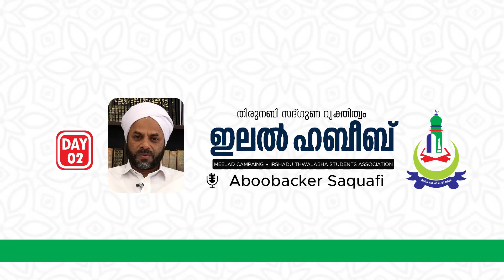'ഇലൽ ഹബീബ്' മീലാദ് ക്യാമ്പയിൻ | Meelad Talks | Aboobakkar Saqafi Koppam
DARUL IRSHADIL ISLAMIYYA KILLIMANGALAM

'ഇലൽ ഹബീബ്' മീലാദ് ക്യാമ്പയിൻ

MEELAD TALKS
Episode ‘2’: Aboobakkar Saquafi Koppam

Conducted By : ‘ITS’
IRSHADU THWALABA STUDENTS ASSOCIATION